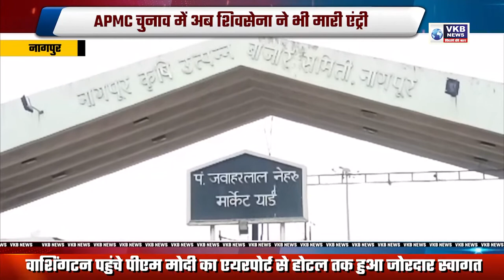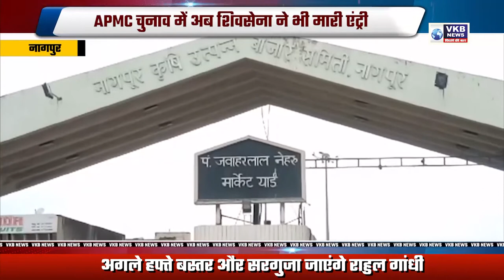APMC चुनाव में अब शिवसेना ने भी मारी एंट्री